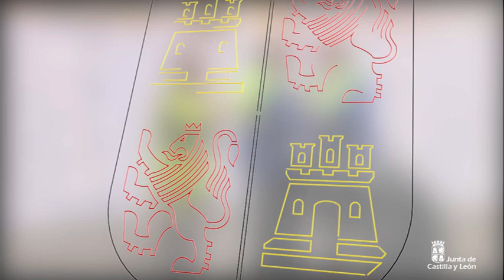La fábrica de Michelín en Aranda de Duero celebra la fabricación de su neumático 50 millones